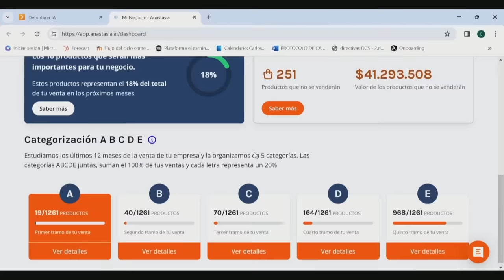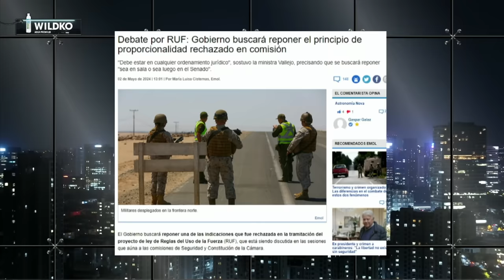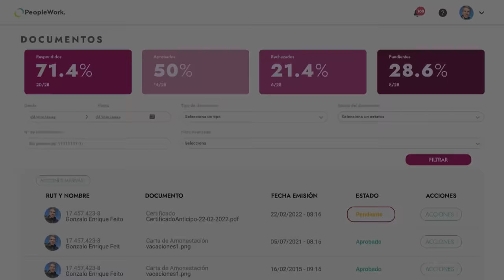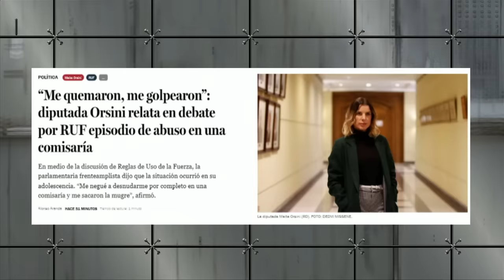Capítulo 34/ Temporada 4